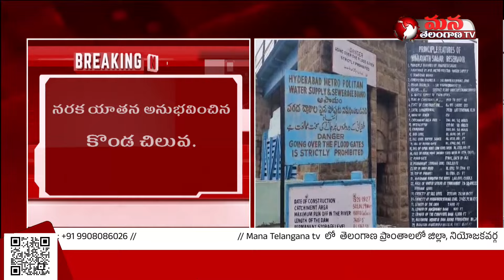Python Stuck at Himayat Sagar Gate | హిమాయత్ సాగర్ లో భారీ కొండ చిలువ కలకలం | Mana Telangana TV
Mana Telangana TV is  the 24/7 Telugu news channel dedicated to delivering breaking news, live reports, exclusive interviews, sports, weather, entertainment, business updates and current affairs. Get More Updates from AP & Telangana.